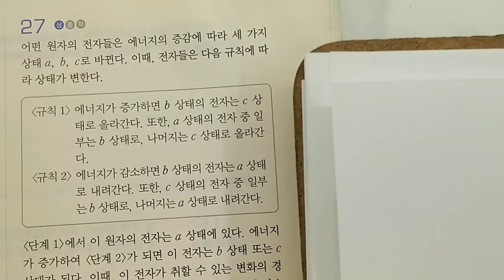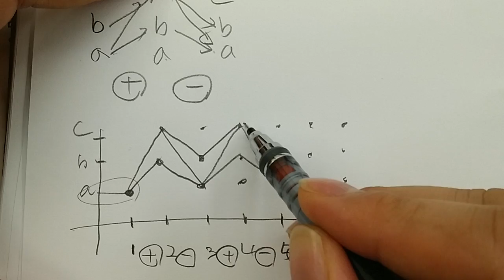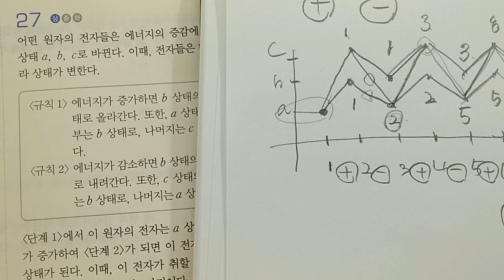일등급수학 확률과통계 경우의수 실전문제 27